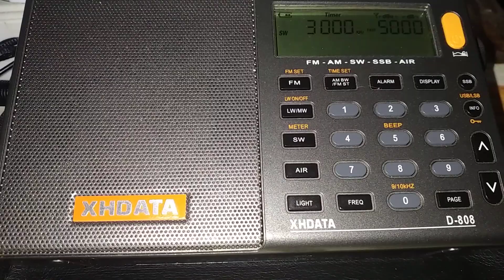XHDATA D 808 3 MHz